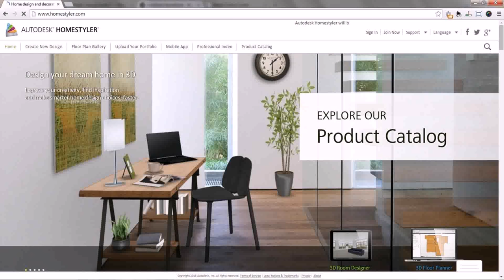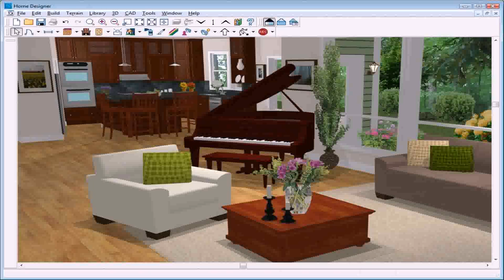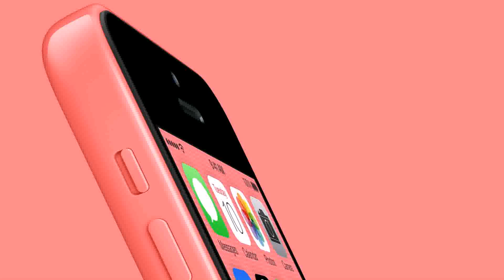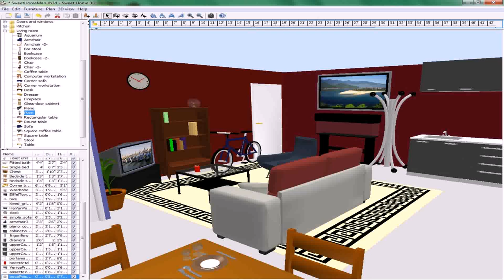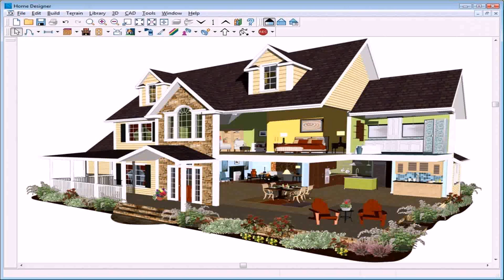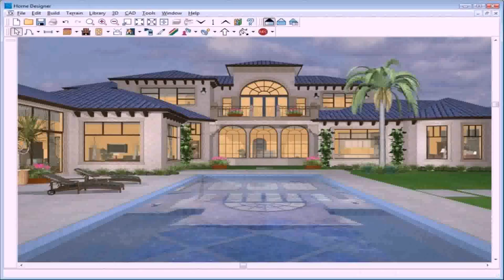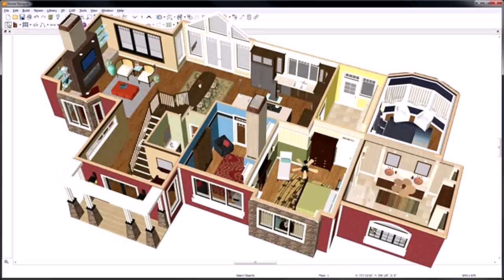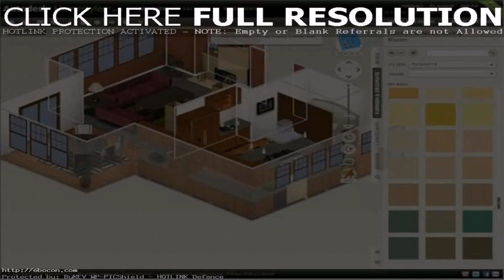What Is The Best House Design Software For Mac (see description) (see description)